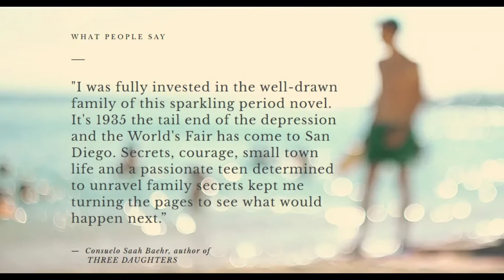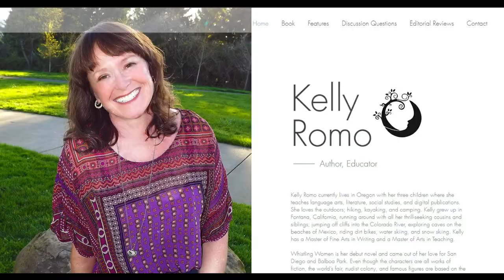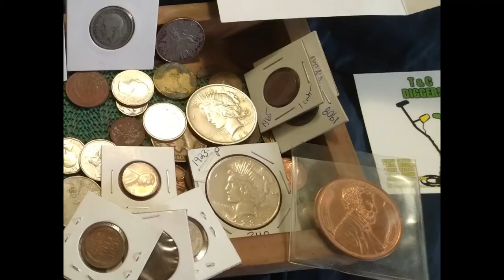Dirt Diggler Walks The Dog With Whistling Women Down By The River.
Kelly Romo Is a Family Friend. She is a very Wonderful Person.
Gifted in many ways, one being her Book. Whistling Women. Go Check it OUT.

 Whistling Women book

Content:
Metal Detecting
Kayaking
Adventure Exploring
Rock Hounding
Re-purposing Junk
Good Time Fun!!!

      KAYAK
Fund Supporters

Copyright DirtDigglerCrest.